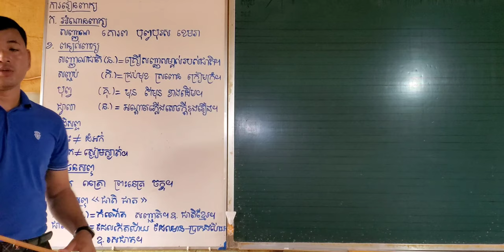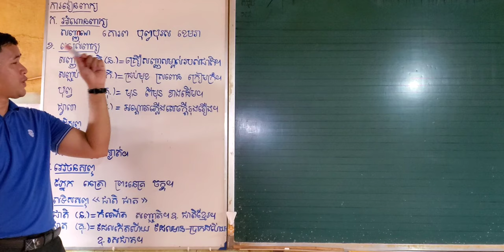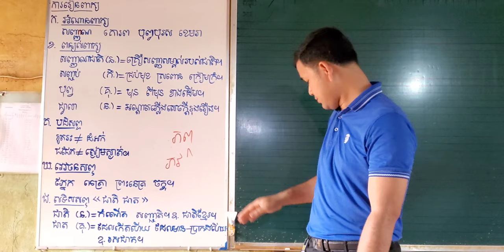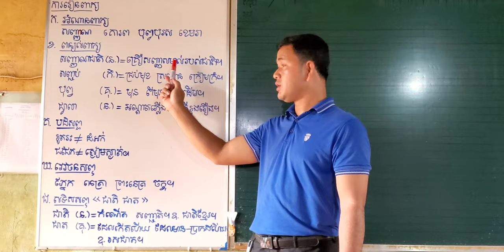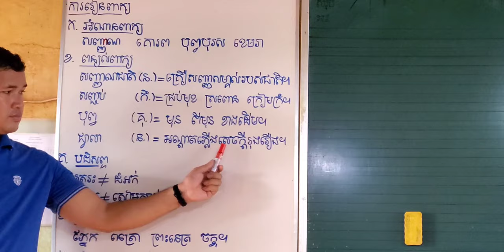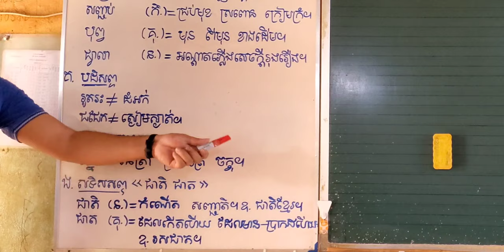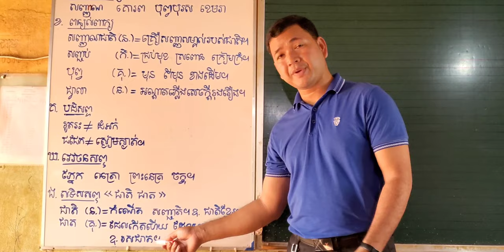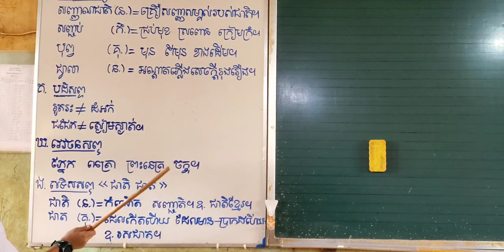មេរៀនទី៦ ពេលគោរពទង់ជាតិ » ការរៀនពាក្យ